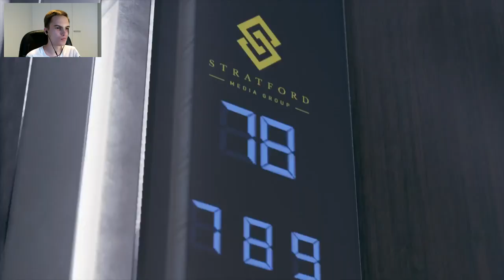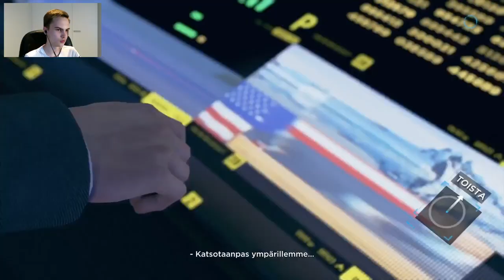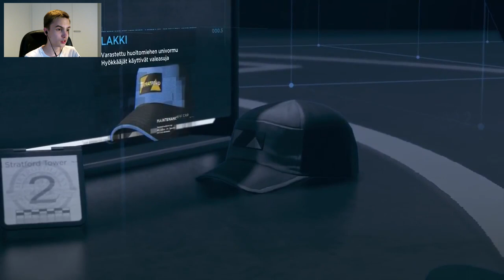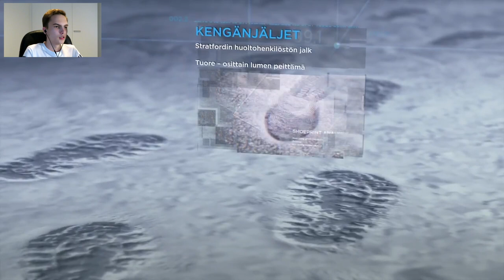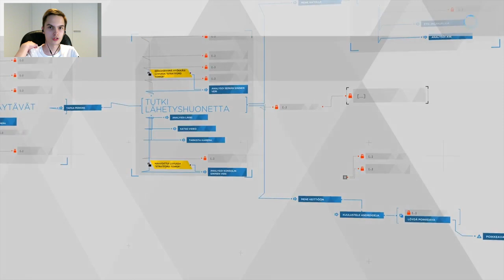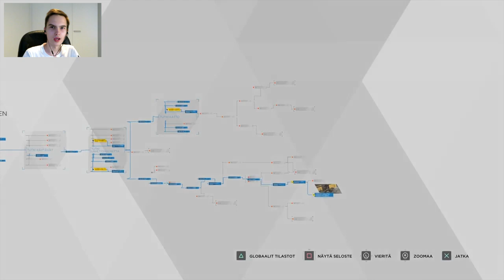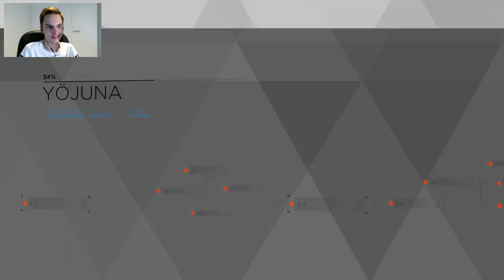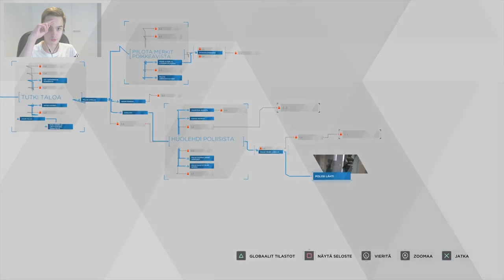TÄÄ ANDROIDI SEKOS! | Detroit Become Human #11